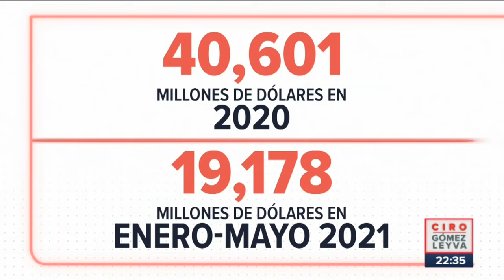Insultan a jugadoras de Softbol por tirar uniformes de México | Imagen Deportes